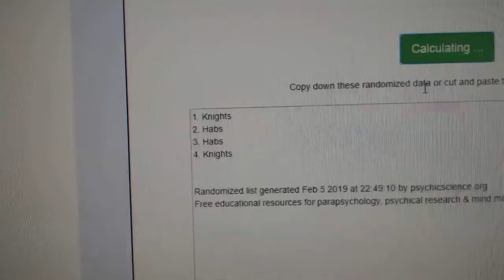Multi Randoms - C&C 9330